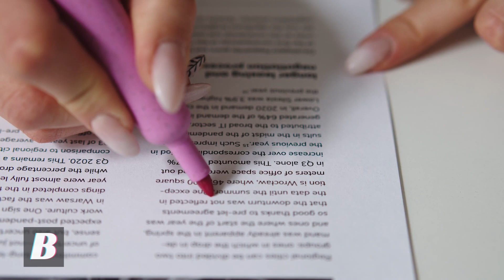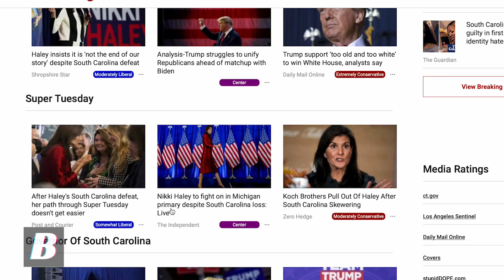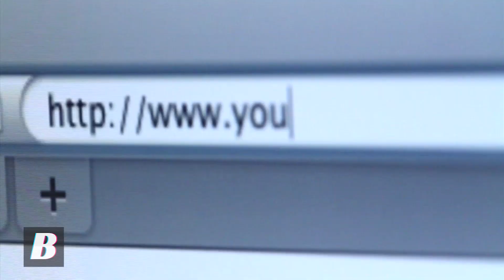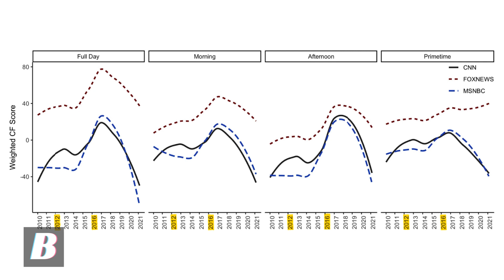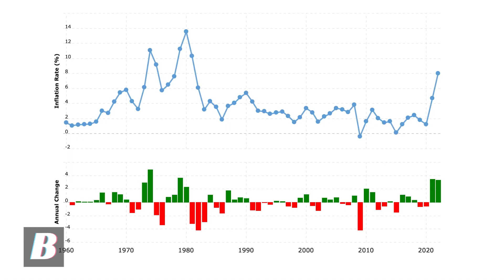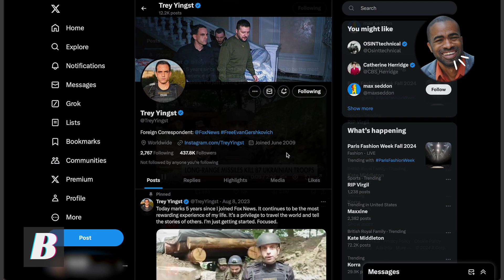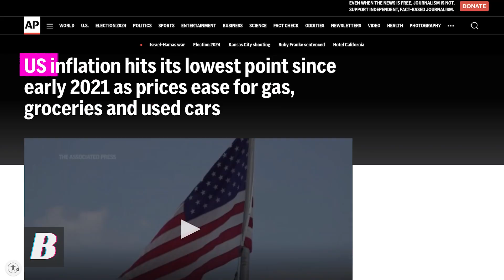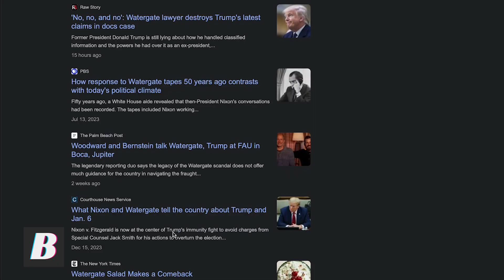A Review of Damon Brown's Ted Talk How to choose your news 03 01 2024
Explore an insightful review of Damon Brown's TED Talk, "How to Choose Your News." This video takes you on a journey through the critical points of Brown's talk, discussing the evolution of news consumption, the ramifications of media bias, and the importance of critical thinking in interpreting news. We delve into real-world examples to illustrate these concepts further and shed light on the power of diversified, direct news sources. This video is a must-watch for anyone seeking to better understand and navigate the vast world of news media.

Biasly is a news website that provides bias ratings on news articles and media sources using artificial intelligence.  On our website, Biasly.com, you can find Top Stories, Side by Side Bias Comparisons on the News, Media Ratings, Politician Ratings, Check a Bias Rating, and our Bias Check Chrome Extension.

Attributions – Video clips
Videezy:
Free B-Roll provided by Videezy
Free Stock Videos by Videezy!
Videezy!